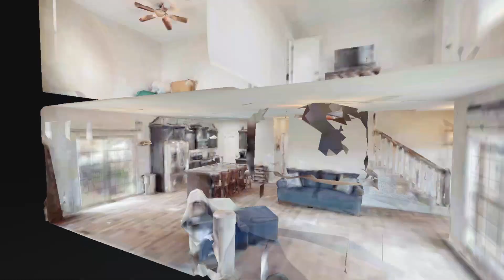1346 Millet Dr Clarksville TN 37040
1346 Millet Dr Clarksville TN 37040 — Shawanda Dodson-Crawford

1346 Millet Dr Clarksville TN 37040 — Shawanda Dodson-Crawford

1346 Millet Dr Clarksville TN 37040 — Shawanda Dodson-Crawford